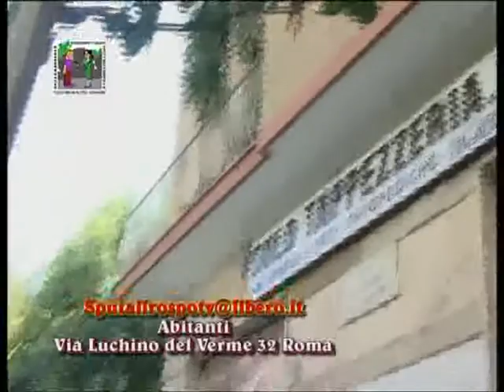Sputa il Rospo Tv a... Via Luchino Del Verme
Chiediamo ad alcuni passanti se è giusto che il Pastore della chiesa evangelica si sposi e il prete della chiesa cattolica no.